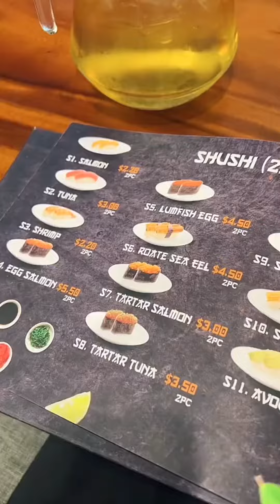Sushi Chef - ស៊ូសុីឆេហ្វ - Sushi អាហារជប៉ុន - japanese food | sushi salmon | ចែតា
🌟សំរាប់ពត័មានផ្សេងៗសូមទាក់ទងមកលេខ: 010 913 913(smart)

🍣 ស៊ូសុីឆេហ្វ
ចាប់បើកពីម៉ោង 11am to 10pm បិតកម្ម៉ង 9.30pm
Open from 11am to 10pm close order 9.30pm

សូមមើលអាស័យដ្ថានខាងក្រោម
🍣 Sushi Chef Bkk -Boeng Keng Korng1.
Add:  #39, st 352(between st 63 and st Monivong Blvd)

🍣 Sushi Chef TK -Toul Kok
Add: 18Eo, st 337(ហៅផ្លូវបុរី សាន់វ៉េ) ,នៅជិតផ្លូវ​  528​.

🍣 Sushi Chef BK -Boeng Kok
Add: Boeng Kok in Khalandale mall